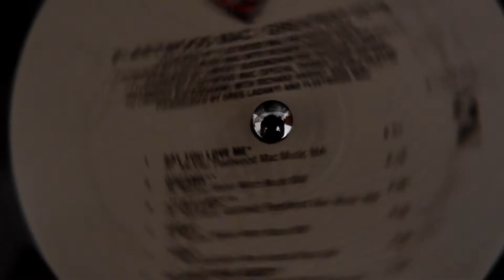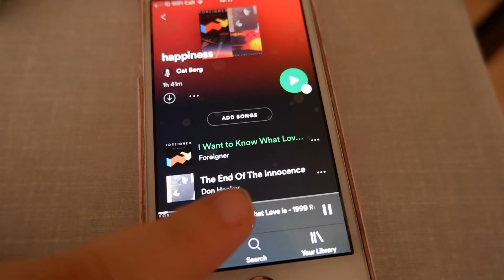What I do when I am at home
I love a simple routine. The best is finding time to do activities that are healthy. No screen time. Start with writing or playing music. I write in my diary how I feel everyday.